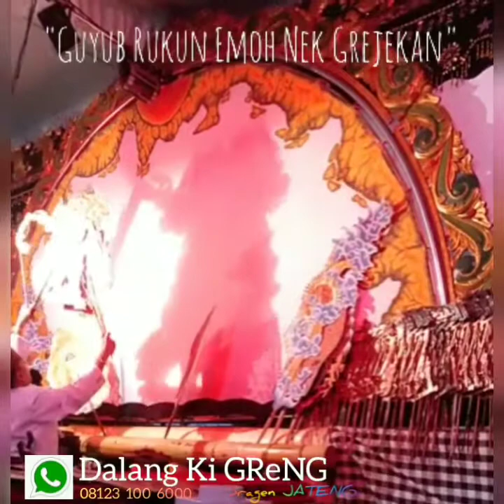Garap Iringan Wayang Totalitas Dalang GRENG DalangGrengVlog Kreatif Inovatif LawanVirusCorona #1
-Dalang Ki "GReNG"
Dk.Sidorejo (Brumbung)
Rt.11/04, Ds.Karangasem, Kec.Tanon, Kab.Sragen, JaTeng.
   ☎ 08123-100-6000